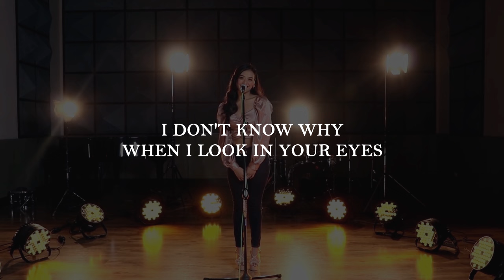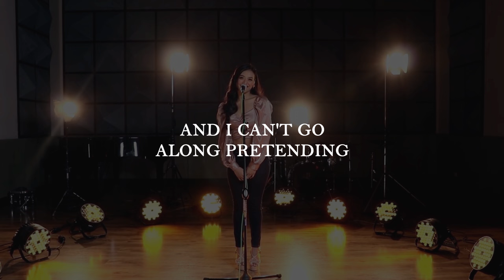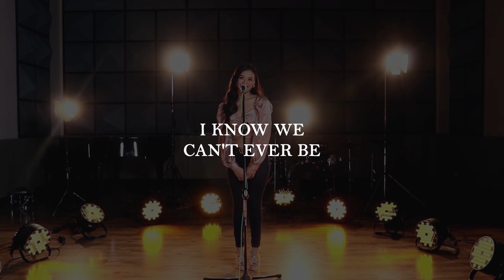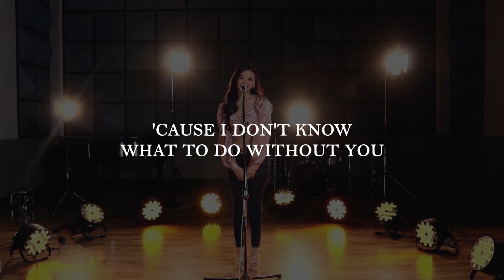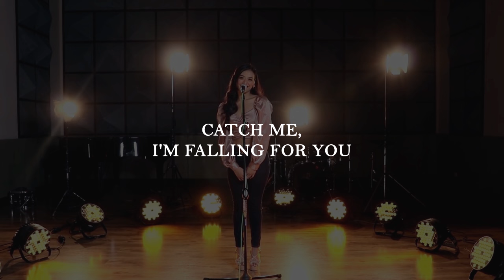Catch Me I'm Falling - Shawntel (Lyrics)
Performed by: Shawntel
Words and Music by: Christian Martinez

Lyrics:

But when I look in your eyes
I felt something that seems so right
You've got yours I've got mine
I think I'm losing my mind
'Cause I shouldn't feel this way
Catch me, I'm falling for you
And I don't know what to do
How can something so wrong
Feel so right all along
How can time be so wrong?
For love to come along
How can love let it go
When it has no place to go
And I can't go along pretending
That love isn't here to stay
If I could just walk away
Without you from day to day
I would die just thinking of you
I know we can't ever be
More than friends, you and me
But why do I feel this way
Maybe someday I'll see
Why love did this to me
'Cause I can't go along pretending
And is it wrong for me to feel this way
'Cause I don't know what to do without you